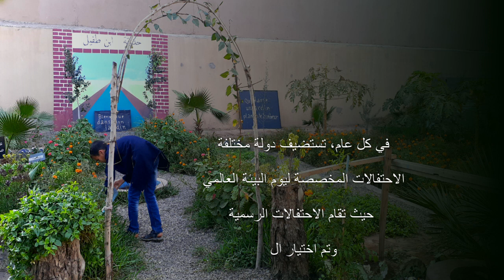يوم البيئة العالمي5يونيو2022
مدرسة ابن طفيل تحتفل باليوم العالمي للبيئة (05 يونيو)
تحت شعار